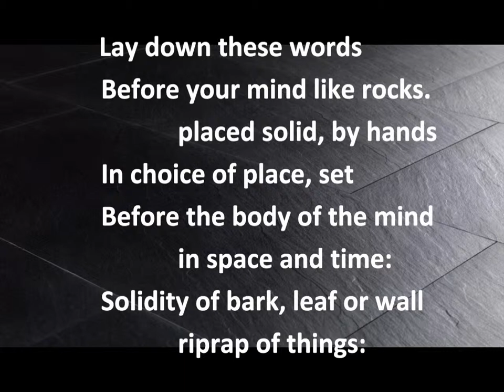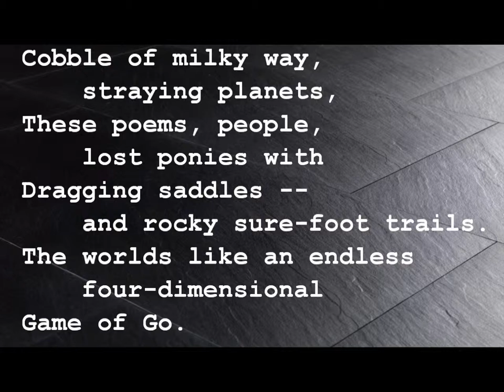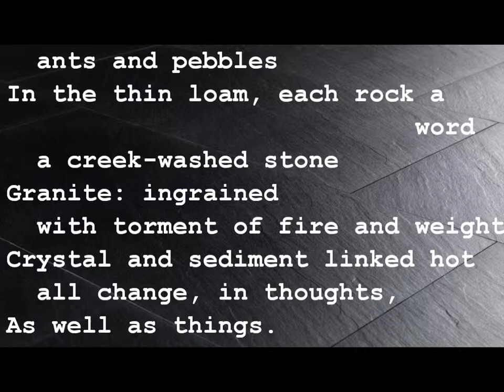Riprap - Gary Snyder (Antoine Fortier Music Edit).wmv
Poetry Project 2010
Words by Gary Snyder
Voice of Ian Dury